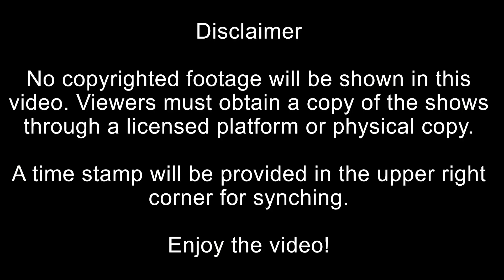Ishida Ultimate Power! | Bleach Anime Reaction Episodes 44 & 45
Equipment used in video:
Keyboard & Mouse